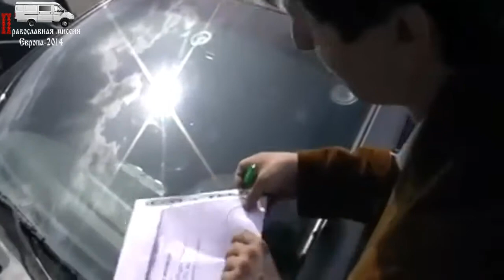Встреча с Евгением из Екатиринбурга. 28.05.2014